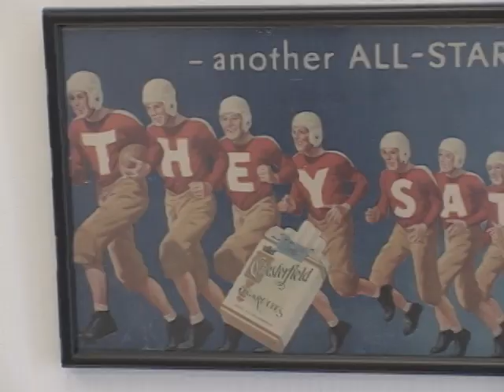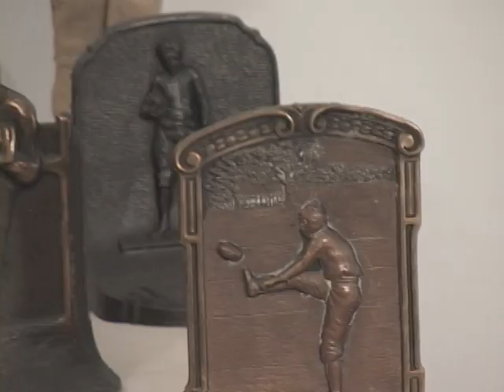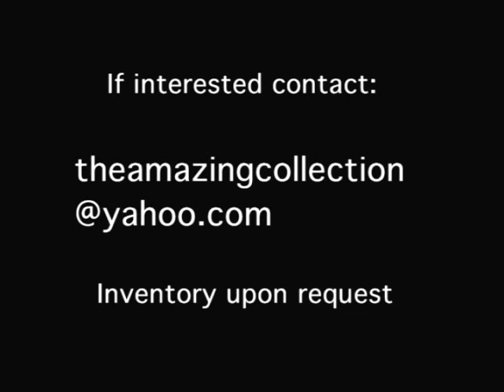Football Mini Museum For Sale - Part 3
FOR SALE: Incredible museum display accumulated over a 45 year span depicting the history of football from the 1890's to present day, featuring over a thousand unique, 3-dimensional items including: advertising, banks (still & mechanical), figural, figurines, bobbin heads, tobacco, ash trays, lighters, tins, 9 coin-operated penny arcade games and gum ball dispensers, book ends, pennants, hand-held games, watches, jewelry, rings, broaches, fobs, hat pins, stick pins, key chains, knives, printing, pens, pencils, coins, salt & pepper shakers, liquor decanters, dolls, planters, snow domes, lamps, candy, gumball, books, auction catalogs, ceramic, porcelain, glass, celluloid, plastic, wood, rubber, metal/gold/silver/tin, Aluminum/ brass/bronze, Japan, Germany, Italy, China, Korea, Taiwan, USA, Canada.